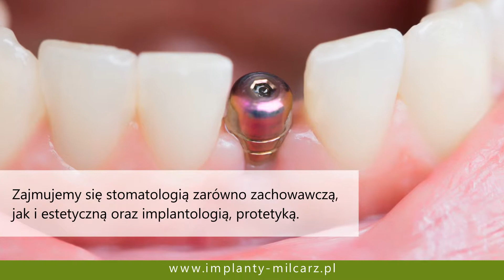Stomatolog lekarz stomatolog Łowicz Marta, Radosław Milcarz Gabinet stomatologiczny s.c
Gabinet stomatologiczny Milcarz M.R dba o zdrowy uśmiech swoich klientów. Dbają o to doświadczeni pracownicy. Do naszego gabinetu uczęszczają zarówno dorośli, jak i dzieci. Staramy się, aby wizyta u dentysty dla młodego człowieka, nie była przykrym doświadczeniem, ale przyjemnością.
Do naszych zadań należy leczenie zębów i schorzeń jamy ustnej.

Wykorzystujemy do tego nowoczesny i profesjonalny sprzęt, a także nowoczesne techniki leczenia. Oferujemy stomatologię estetyczną, zachowawczą i pro etykę.
Zajmujemy się też chirurgią stomatologiczną i stomatologią dziecięcą.
Dbamy o dobrą atmosferę w naszym gabinecie.